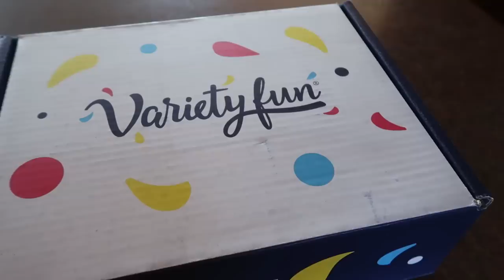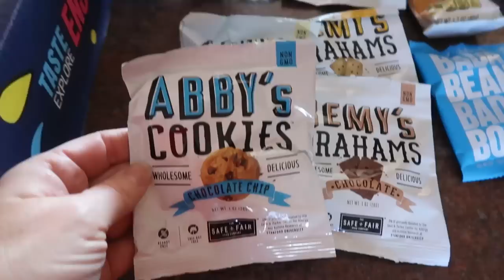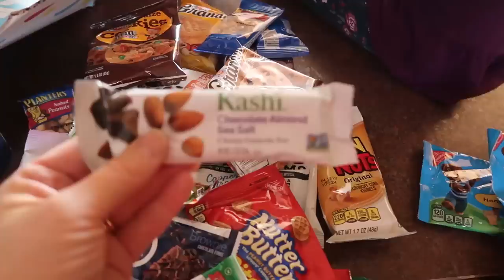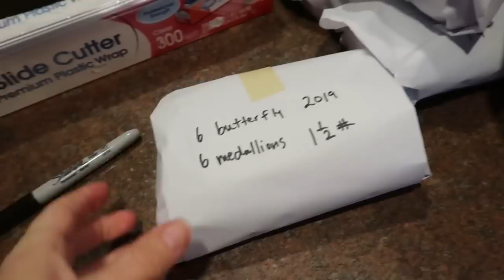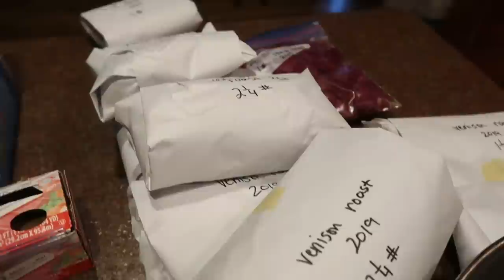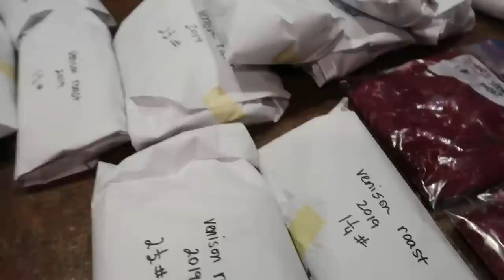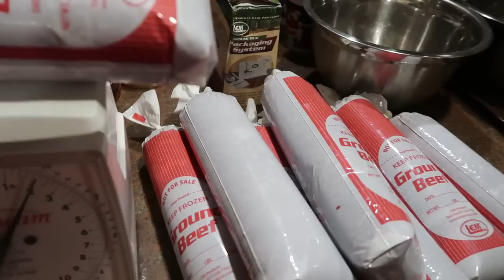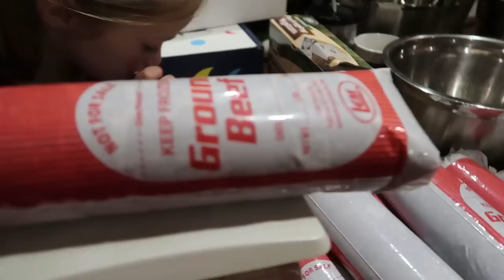Putting Venison in the Freezer | How We Process Our Deer At Home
Favorite Products for Home Butchering
BUCK KNIFE (Warren's Favorite Brand)
X-LARGE CUTTING BOARD (bigger at Fleet Farm)
FREEZER PAPER
TAPE DISPENSER
LEM GRINDER
MEAT BAGS
or a cheaper option
PLAIN BAGS
AUTOMATIC TAPE DISPENSER

18 Quart Nesco Roaster
7 Quart Crockpot